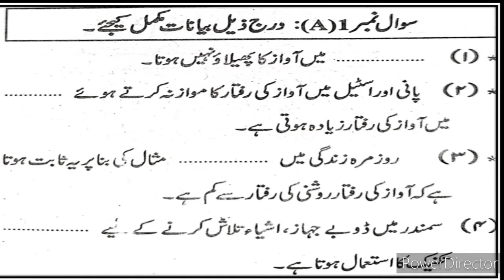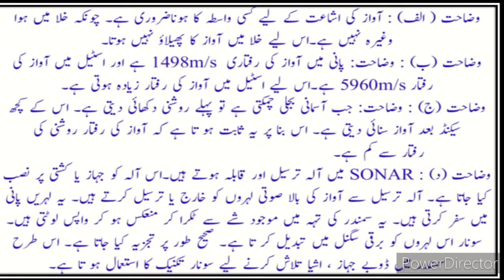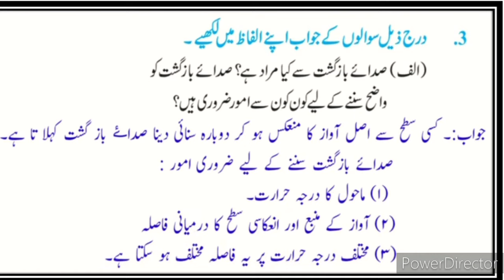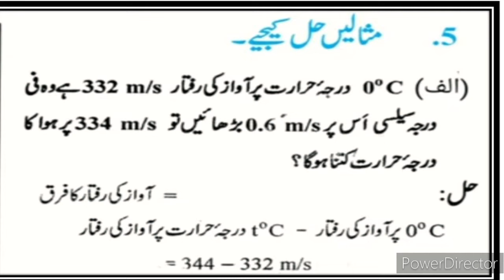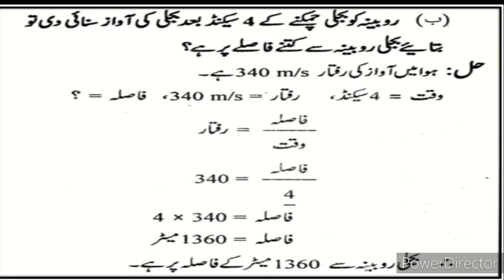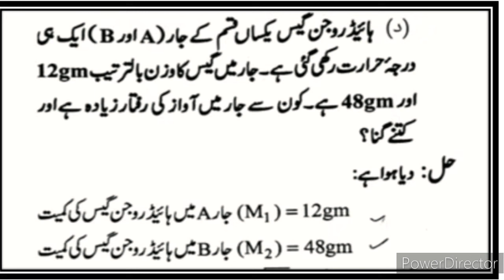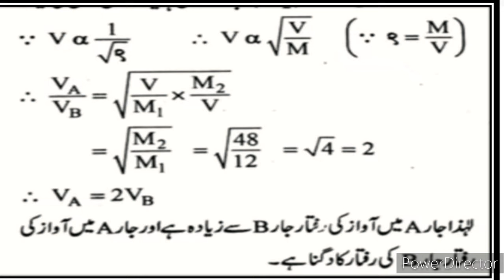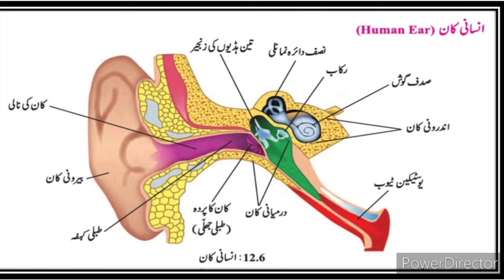9th Science Ch 12 Question Answer State Board Urdu Medium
9th Science-1 Question Answer Chapter 1 حرکت کے قوانین laws of Motion Sawal Jawab  برقی رو کے اثرات kimiyai tamulat aur masawaten  anasir ki douri Jamaat Bandi  Gravitational Attraction  ثقلی کشش Sawal Jawab Urdu Medium Exam Mock Test-2 100 Marks 100 Question Bank with Answer Key Complete Explanation Hindi Urdu State Board Urdu Medium State Board New Syllabus video gives you complete information and explanation aboutscience 1 laws of motion
saqli kashish
9th Science Ch 11 Awaz ki raftar Question Answer State Board Urdu Medium Maharashtra state board New Syllabus Ch 11 Science Ch 11 Question Answer State Board New Syllabus  Sawal Jawab